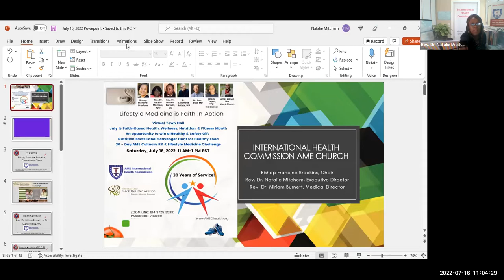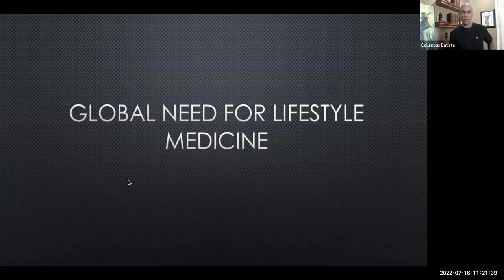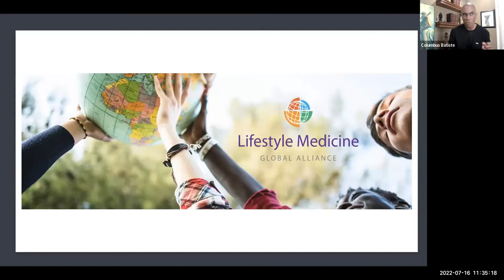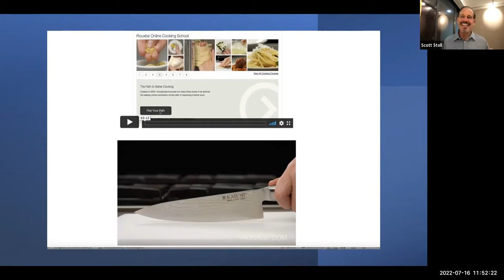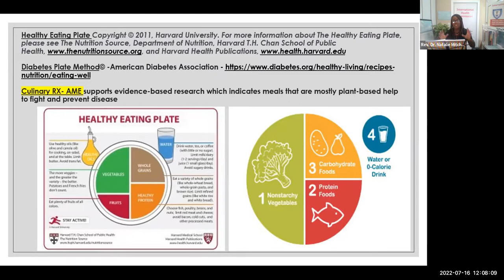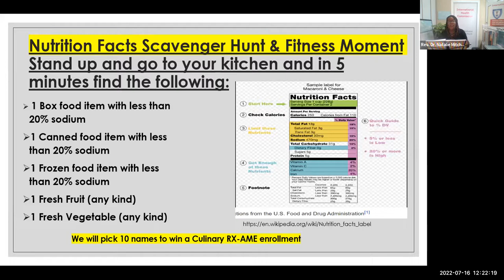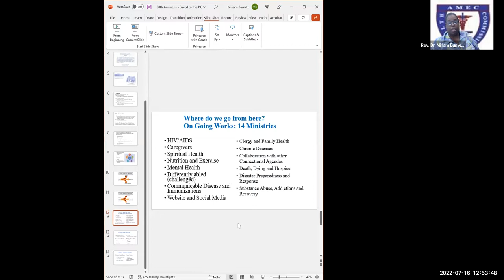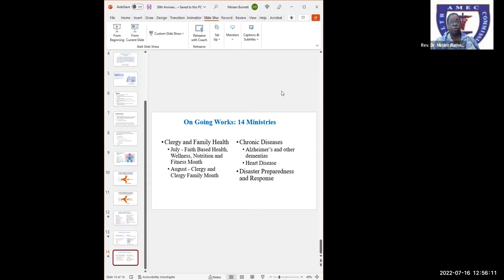IHC Annual July Faith Based Health, Wellness, Nutrition & Fitness Webinar